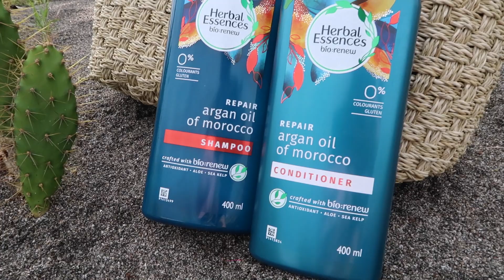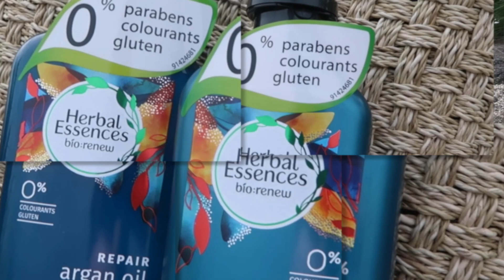The "Mom Chop"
Join me as I team up with Herbal Essences and SayNoToNasties by chopping off a very serious amount of my long hair! In the spirit of going natural I have decided to start embracing my hair's natural texture! The best way to achieve healthy curls is to keep them hydrated, healthy and free from buildup! Herbal Essences BioRenew Formula claims No Parabens, Silicone, Gluten or Colorants! I have been using Herbal Essences BioRenew Shampoo and Conditioner with Argan Oil from Morocco and absolutely love the results! Check them out for yourself and discover the formula that will unlock your best hair yet!